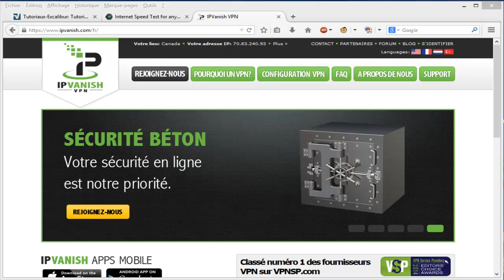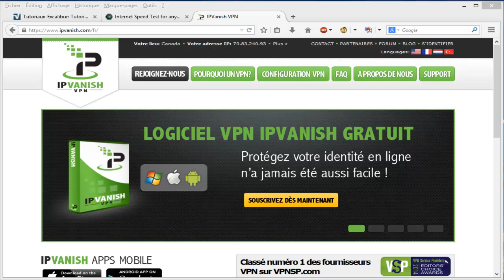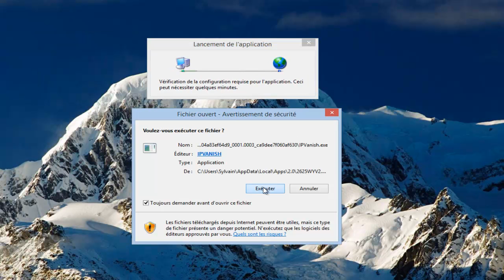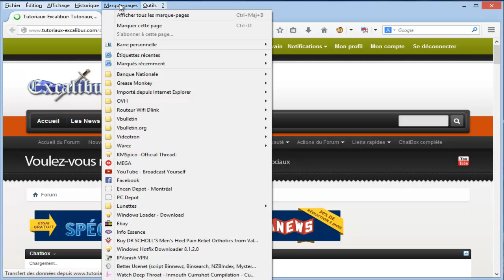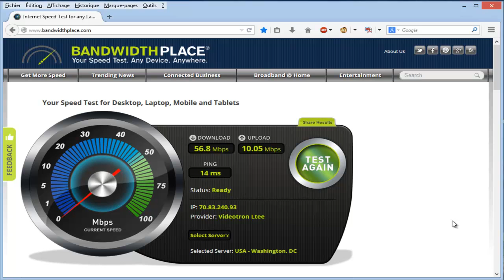Test d'utilisation d'un vpn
J'ai testé l'un des meilleurs VPN en effectuant un test de connexion derrière un VPN et sans VPN. La différence de vitesse est flagrante et je ne crois pas qu'il faille utiliser un VPN en permanence pour surfer sur internet car l'anonymat qu'il procure ne va pas sans perdre de la rapidité.